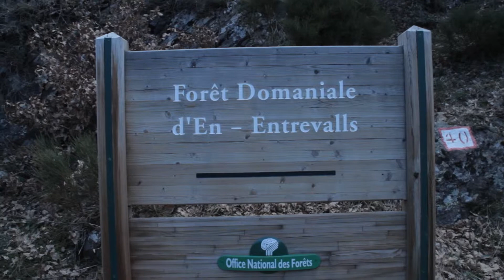Thuès Entre Valls [GWP]